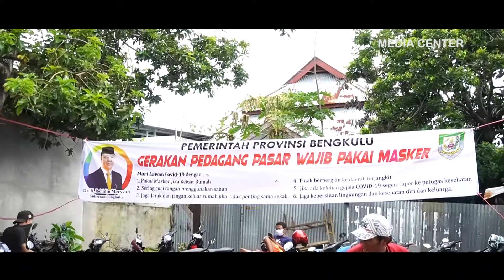Pedagang Girang, Dapat Masker dari Gubernur